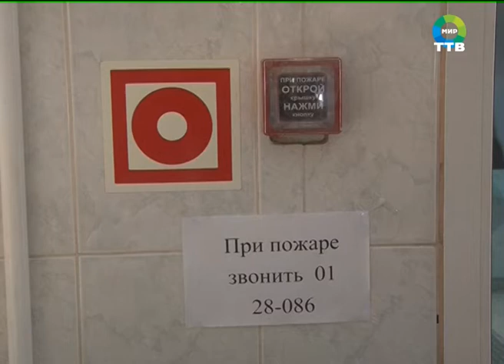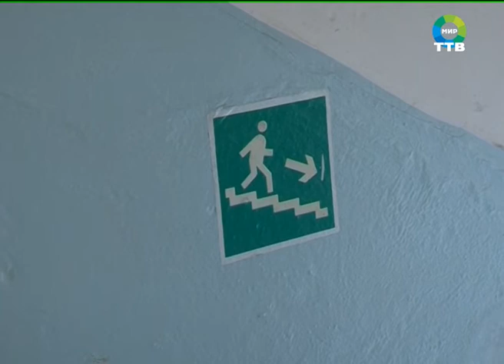приемка пришкольных лагерей